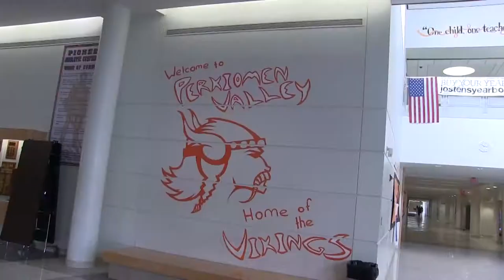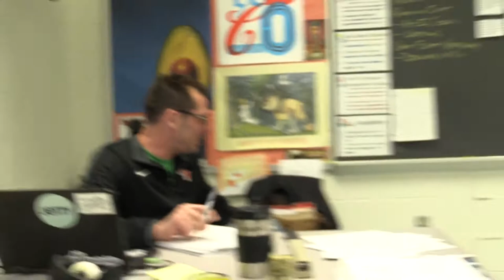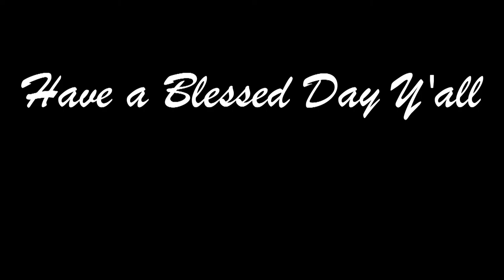Perkiomen Valley MTV "PVTV" Cribs